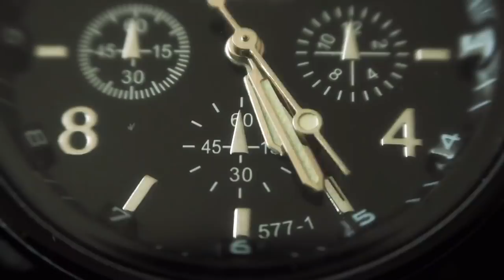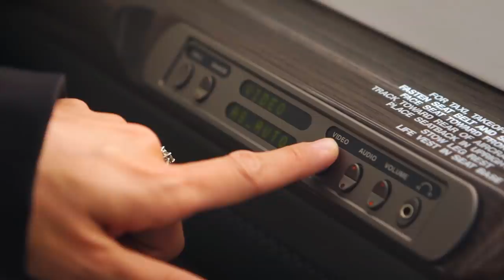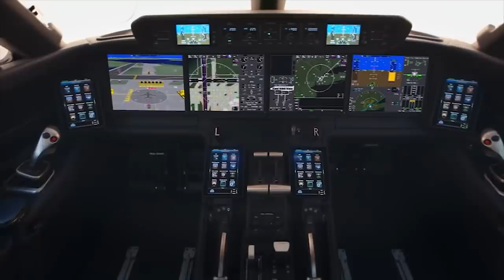What is business aviation and why do we need it?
Business jets are one of the most prominent representatives of modern aviation. However, they, being representatives of the premium business airline industry, are isolated from the mass market, which makes them a mystery to most people. This riddle surrounds business jets both with the halos of elitism and many prejudices.
In this story, we will try to figure out what the jet business industry is like and why business jets are needed.